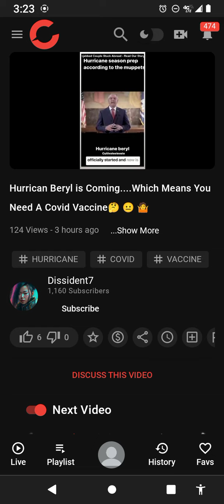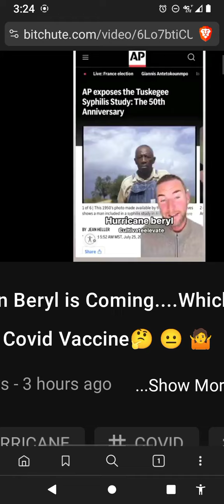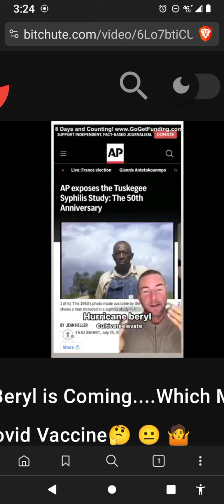I'm Not Amused